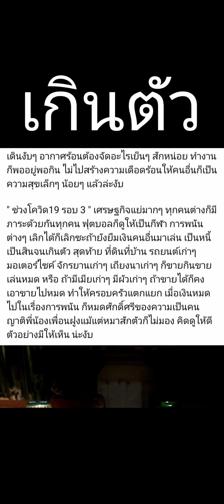คำเตือน : เกินตัว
เดินงับๆ อากาศร้อนต้องจัดอะไรเย็นๆ สักหน่อย ทำงานก็พออยู่พอกิน ไม่ไปสร้างความเดือดร้อนให้คนอื่นก็เป็นความสุขเล็กๆ น้อยๆ แล้วล่ะงับ

" ช่วงโควิด19 รอบ 3 " เศรษฐกิจแย่มากๆ ทุกคนต่างก็มีภาระด้วยกันทุกคน ฟุตบอลก็ดูให้เป็นกีฬา การพนันต่างๆ เลิกได้ก็เลิกซะถ้ายังยืมเงินคนอื่นมาเล่น เป็นหนี้เป็นสินจนเกินตัว สุดท้าย ที่ดินที่บ้าน รถยนต์เก่าๆ มอเตอร์ไซค์ จักรยานเก่าๆ เถียงนาเก่าๆ ก็ขายกินขายเล่นหมด หรือ ถ้ามีเมียเก่าๆ มีผัวเก่าๆ ถ้าขายได้ก็คงเอาขายไปหมด ทำให้ครอบครัวแตกแยก เมื่อเงินหมดไปในเรื่องการพนัน ก็หมดศักดิ์ศรีของความเป็นคน ญาติพี่น้องเพื่อนฝูงแม้แต่หมาสักตัวก็ไม่มอง คิดดูให้ดีตัวอย่างมีให้เห็น น่ะงับ
ตามนั้น นะงับ

When Gods Pontificate